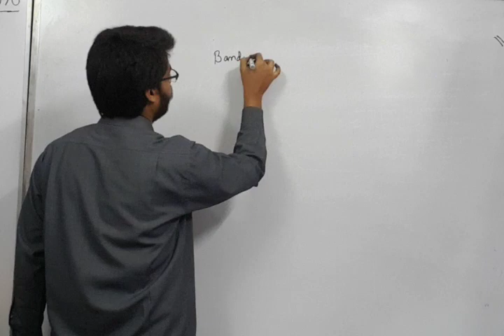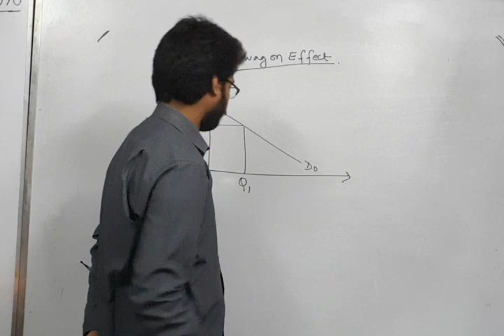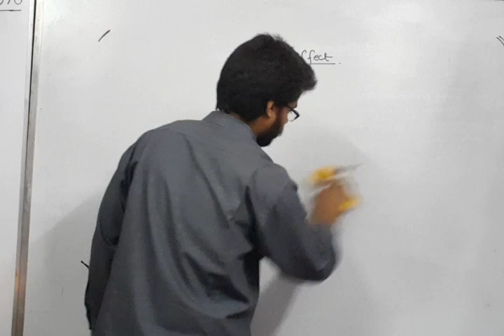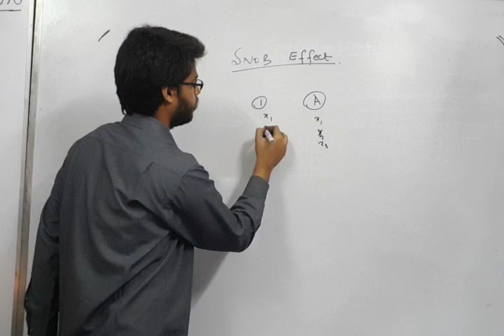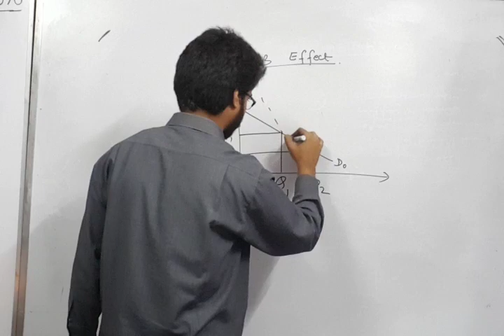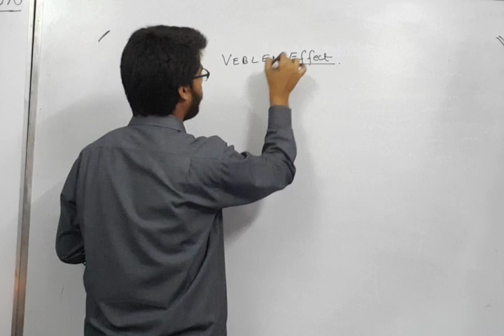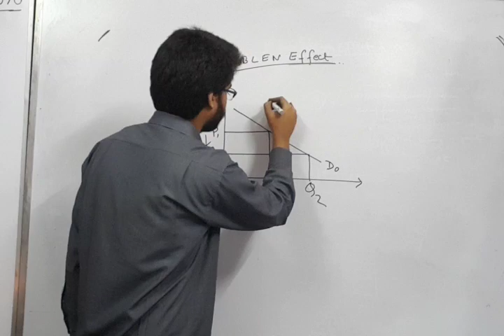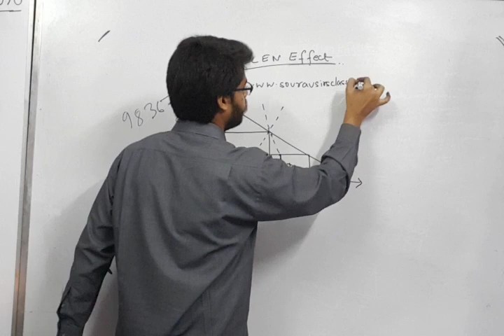BANDWAGON, SNOB AND VEBLEN EFFECT for MSC ECONOMICS, JNU, IGIDR, CUCET, CU, IIFT, BHU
The bandwagon effect is seen in cases where individuals are trying to "fit in". This effect is shown when the demand of a certain good is increased, based on the assumption or knowledge that other consumers are also consuming that same good. This effect is most easily described using the example of fashion or clothing. People most often like to have the latest fashions and wear what is in style. They look to people whom they admire or see what their favorite celebrities or even their friends are wearing. The individual's desire (demand) to also own and wear the latest fashions will be increased because they have observed those fashions as what is popular.
This is a relatively small number of people compared to the total population of Delhi. So the other people have little incentive to buy the good to satisfy their instinct of living in style. However, some people may still purchase because it has an intrinsic value for them. In this case, the demand for the good is given by the demand curve D10.

Now suppose that they think that 20 thousand people have purchased the good. This increases the attractiveness of the good for them. As a result, they are induced to buy more of the good to keep themselves to live in fashion or style. This leads to the increase in the demand for the good which causes the demand curve for the good to shift to the right, say to D20. If the people believe that 30 thousand people have purchased the good in question, this further raises the attractiveness of the good and as a result people’s demand curve for the good further shifts to the right, say to D30.

Thus, more the number of people the consumers find have bought the good, the greater the demand for the good in question and further to the right demand curve for the good lies. This is a bandwagon effect. Thus, a bandwagon effect is an example of a positive network externality in which the quantity demanded of a good that an individual buys increases in response to the increase in the quantity purchased by other individuals.
The snob effect is a phenomenon described in microeconomics as a situation where the demand for a certain good by individuals of a higher income level is inversely related to its demand by those of a lower income level.[1] The "snob effect" contrasts most other microeconomic models, in that the demand curve can have a positive slope, rather than the typical negatively sloped demand curve of normal goods.

This situation is derived by the desire to own unusual, expensive or unique goods. For consumers who want to use exclusive products, price is quality. These goods usually have a high economic value, but low practical value. The less of an item available, the higher its snob value. Examples of such items with general snob value are rare works of art, designer clothing, and sports cars.

At Sourav Sir's Classes, we believe that a healthy environment and the right amount of work helps a student achieve peak performance levels. So we have tried to invoke that spirit through the
various facilities available at our tuition study centres for all our programs.
Our faculty of highly qualified teachers and researchers have combed through several books and journals,
having collected and processed all the information so that it becomes easily accessible to the student.
The study material is prepared in a time tested fashion with the student kept in mind in such a fashion that the student can catch up on the various topics in the event of missed lectures. The study notes are
designed in a fashion so as to complement the material discussed in our tuition classes. We have also
received an overwhelming response from the entire student community that, even if it is not possible for
students to attend tuition regularly, they can follow up easily. This is advantageous when one is self-studying for the entrance exams. Although the material provided is sufficient to crack the exam but
it is recommended that you attend classes in order to ace the exam and allow us to nurture your talent.
Besides the theory being extensively discussed, an enormous collection of problems has been added so that the student can learn to apply the concepts over a diverse spectrum of difficulty. All the problems
have been worked out thoroughly so that in case the student gets stuck, we've got you covered!

FOR COMPLETE LECTURES / STUDY MATERIALS /NOTES
/GUIDENCE / PAST YEAR SOLVED +SAMPLE PAPAERS /TRICKS /MCQ /
SHORT CUT/ VIDEO LECTURES /LIVE + ONLINE CLASSES